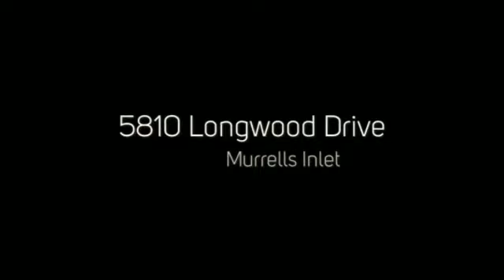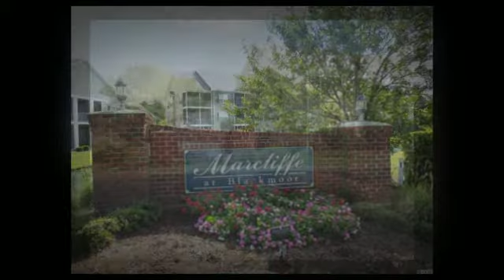Condo for Sale 3BR/2BA 5810 Longwood Dr., Murrells Inlet MLS#1515203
Bright, open floorplan in this freshly painted end unit. Wonderful golf views from the screened porch and also the master bedroom windows. Storm door at the entrance lets lots of light into the tiled foyer. Kitchen also boasts tile floors, pantry, breakfast bar, GE appliances and stainless steel double bowl sink. The dining area has crown molding and wainscoting chair rail. Family room is large with a ceiling fan and access to the screened porch. Split bedroom plan with the master bedroom off of the family room. Master has a good size walk-in closet plus a linen closet. Bathroom has double sinks plus a garden tub/shower combination. Engineered composite decking makes up the stairs, breezeway and porch. The landscaped grounds feature ponds and fountains. There is a pool with restroom facilities. The low monthly association fee includes water and sewer basic cable television, garbage collection, building insurance, exterior building maintenance, pest control, termite bond, pool service, pressure washing, landscaping, maintenance and irrigation services.

Meet Jeff Casterline, one of BRG's founding partners!